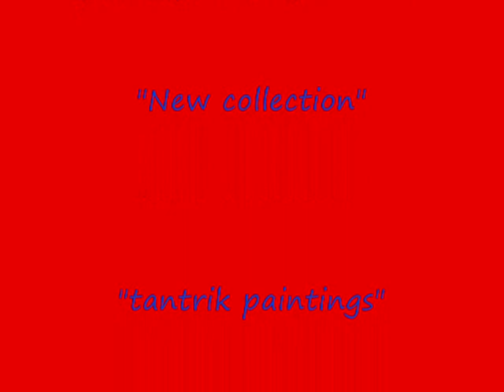"tantrik paintings" roberto casas COSMIC YONI 13 aout 2009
roberto casas
"tantrik painting"
My last new painting
"COSMIC YONI"
Paris - august 13th 2009